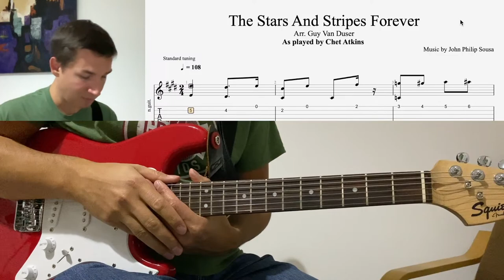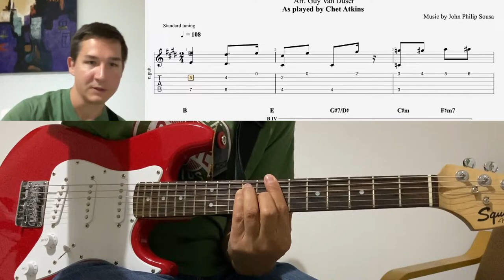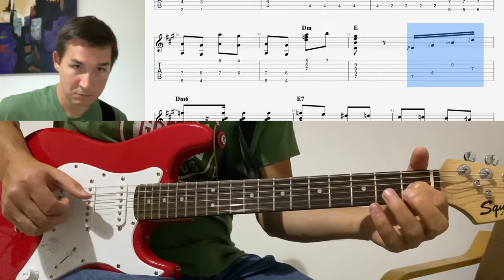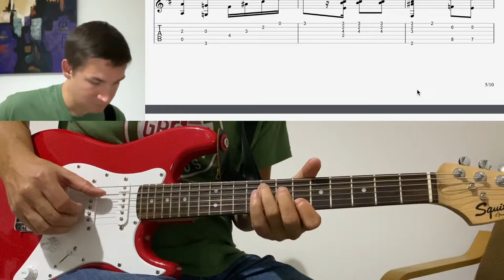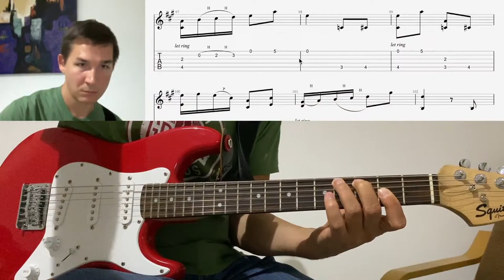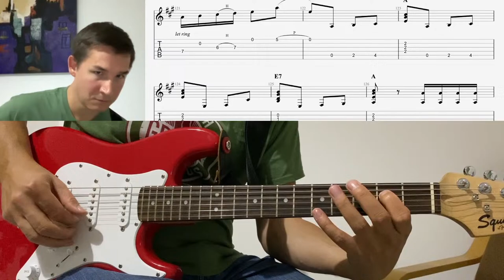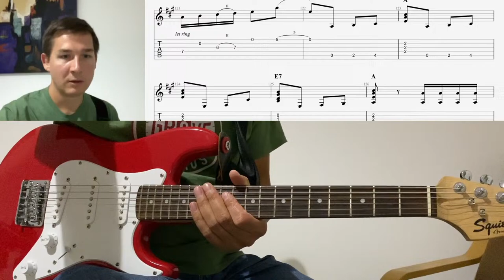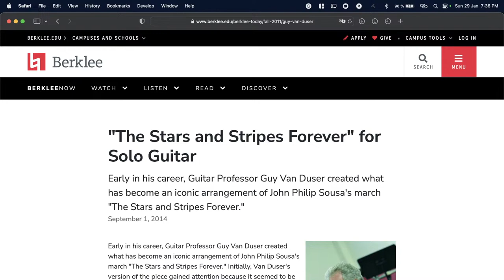The Stars And Stripes Forever - Chet Atkins Version (Arr. Guy Van Duser) - Live Breakdown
I’m going live tomorrow, celebrating 20K subscribers with my live breakdown of one of the finest (and hardest) arrangements I ever learned at 09:00 am Pacific time or 05:00 pm GMT or 8:00 pm Turkey time. This arrangement of “The Stars And Stripes Forever” was done by Guy Van Duser 42 years ago, and still so fun to play. A timeless classic! See you there.